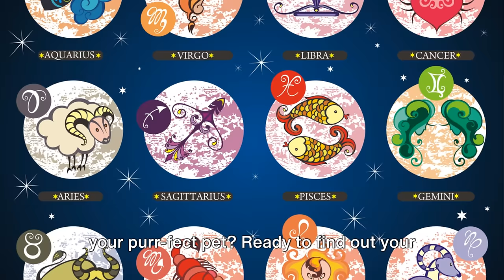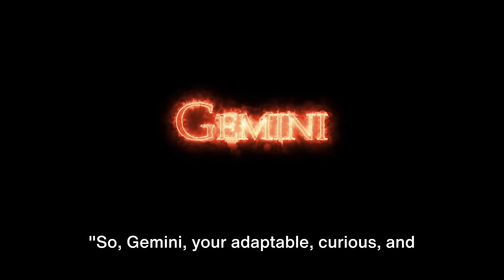Perfect Cat Breeds For Zodiac Signs | Cute AI Cat Videos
Are you curious to know Your Cat Breed According to Your Zodiac Sign your zodiac sign? Look no further! In this fascinating video, we explore the ideal cat breeds for each zodiac sign, helping you find your purr-fect feline match. From the adventurous Aries to the nurturing Cancer, let's dive into the world of astrology and cats. Discover the characteristics and traits that align with your zodiac sign, and find out which cat breed would make the perfect companion for you. So grab some popcorn, sit back, and enjoy this fun-filled journey through the zodiac to find your ultimate kitty companion.

OUTLINE:

00:00:00 Introduction
00:00:49 Aries and Maine Coon Cats
00:01:48 Taurus and British Shorthair Cats
00:02:45 Gemini and Siamese Cats
00:03:47 Cancer, Leo, Virgo and their Cat Breeds
00:05:34 Libra, Scorpio, Sagittarius and their Cat Breeds
00:07:36 Capricorn, Aquarius, Pisces and their Cat Breeds
00:09:36 Conclusion